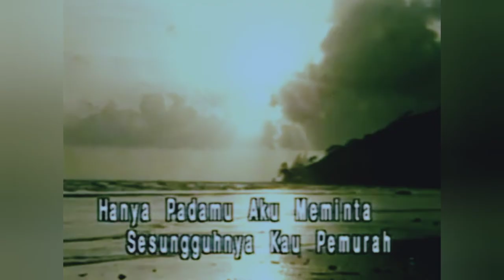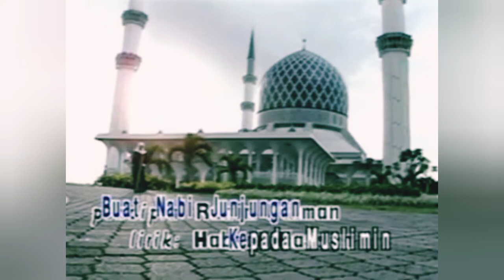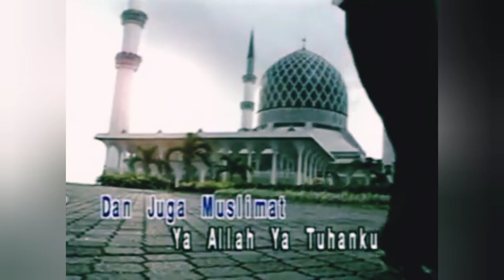RAHIMAH RAHIM - Doa